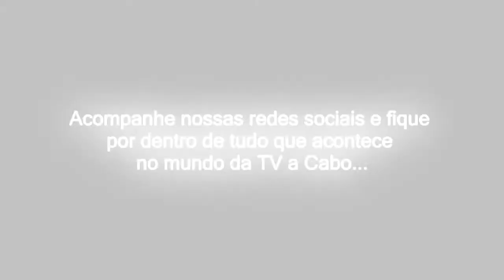ENTREVISTA COM EDIMAR PARTE 2 - COLUNA MAIS QUE UM JOGO POR PEDRINHO SOUZA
Fique por dentro de todas as novidades do mundo
da TV a Cabo e Internet, telefonia e Crackle.
youtube e no nosso blog! blog.bvci.com.br
BVCi Orgulho de ser Sanjoanense!